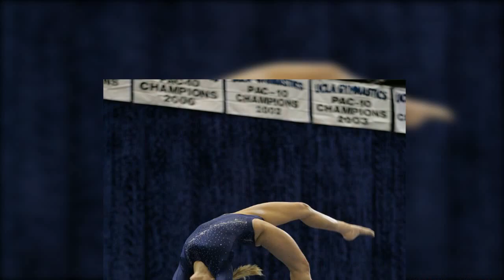Female Gymnastics 24-03-2023